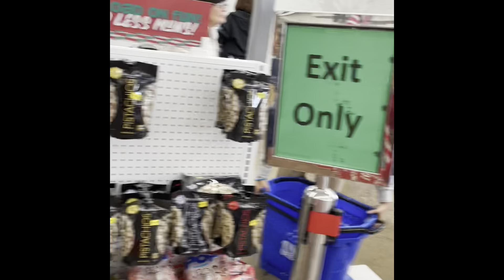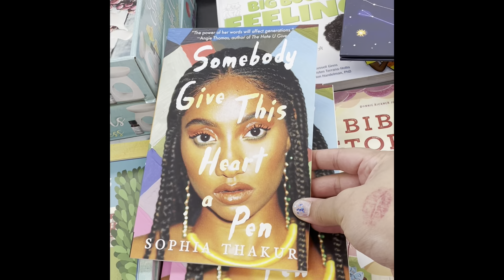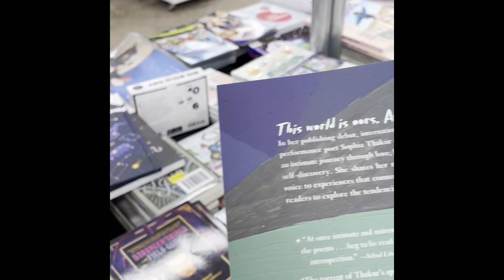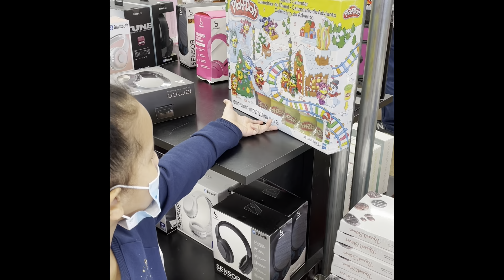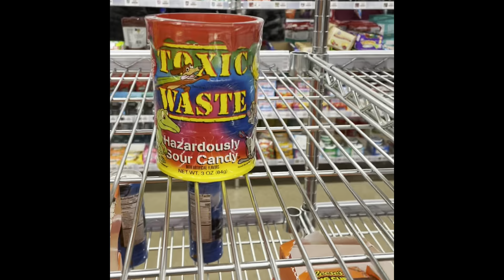Taking the girls to Five Below!